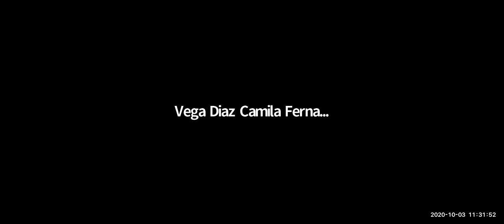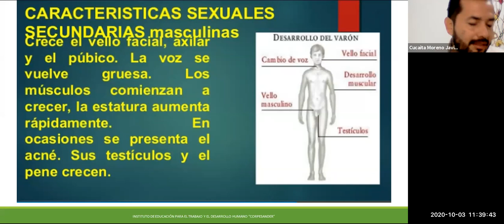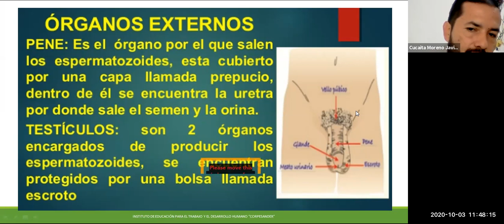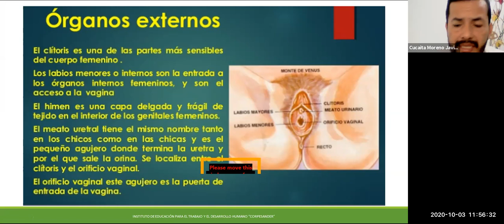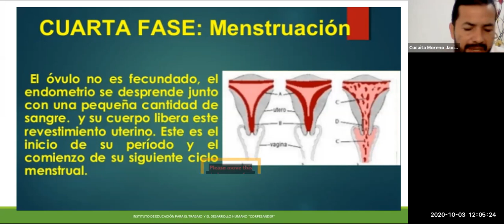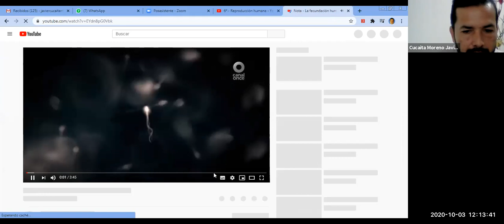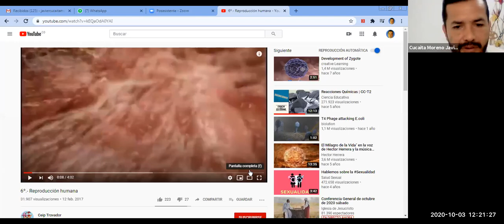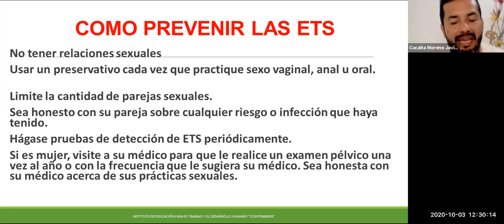REPRODUCCIÓN HUMANA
clase didáctica de Reproducción humana: Cambios sexuales secundarios, Aparato reproductor masculino y femenino, etapas del ciclo menstrual, fecundación y ETS. Lic Javier Cucaita..